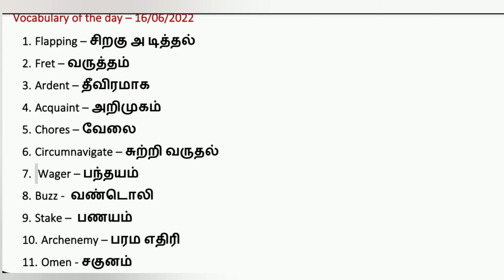vocabulary of the day 16/06/2022